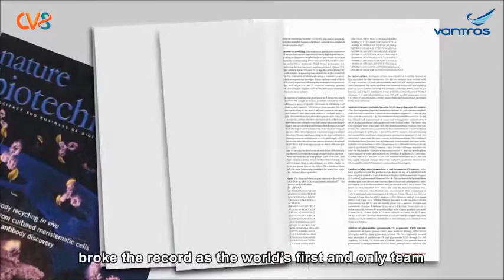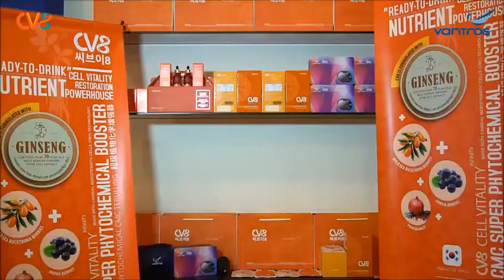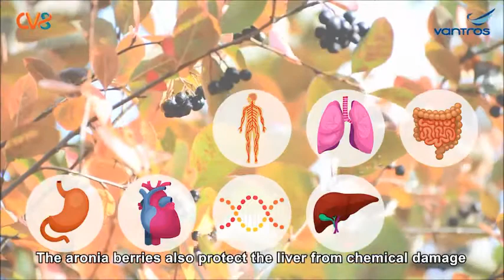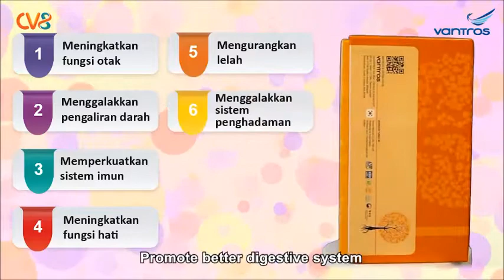CV8 (BM) - understanding CV8 Korean wild Ginseng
CV8

Korean wild ginseng is known to be the best quality comparing to the american or chinese ginseng.   Ginseng can be traced back to 5000 years ago when only the emperors & the loyals could afford to consume.

Today,with the advance technology CMC, we are able to afford such quality ginseng.  most of the ginseng in the market are farmed & could be around 5-10 years old only.   unlike our CV8, it is a certified rare wild ginseng & 80 yrs old.   the older the ginseng, the more potent is the ginseng.